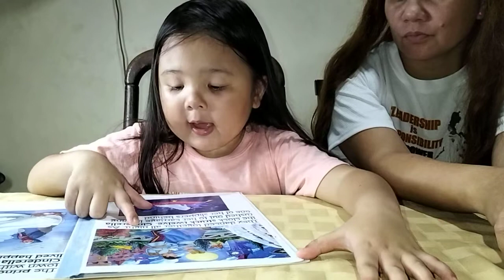Tayo ay magbasa!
away to go my Baby!